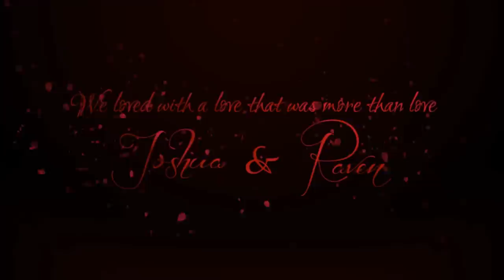An amazing surprise